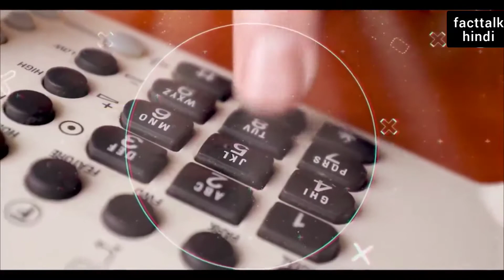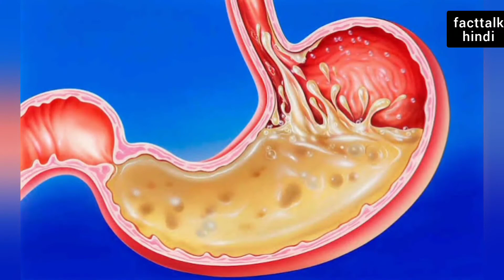Duniya Mein sabse Jyada shaadi karne ka world record | facts in hindi | facttalk hindi